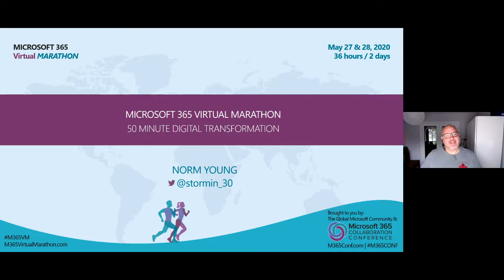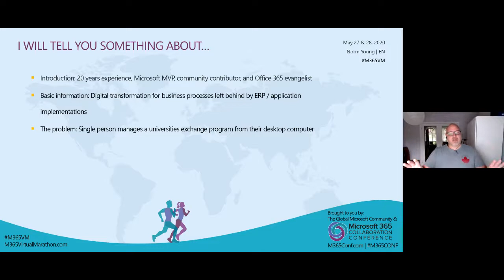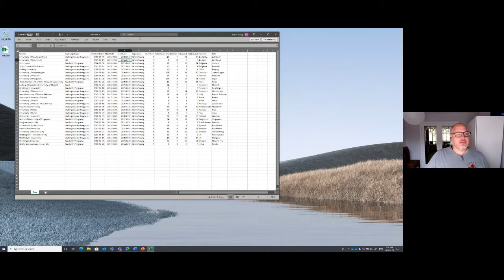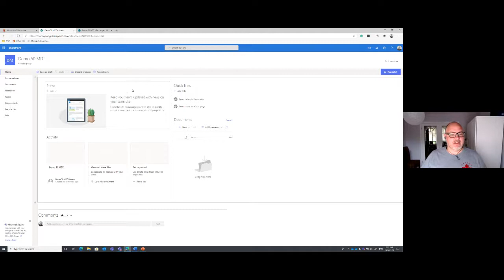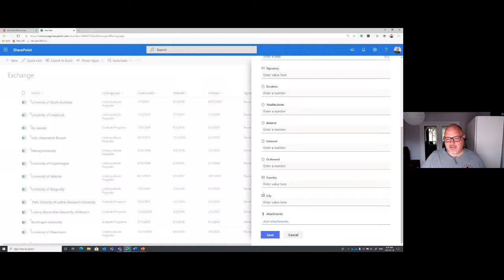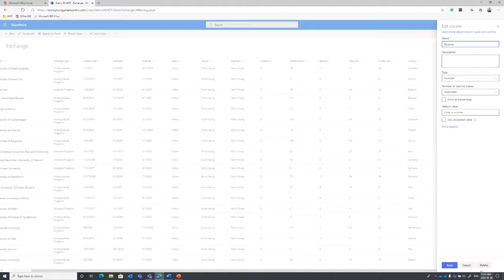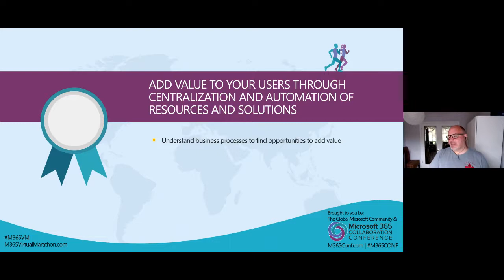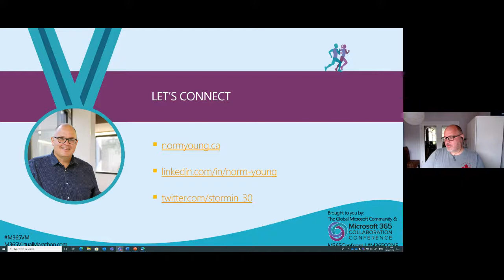A 50 minute digital transformation Norm Young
What the heck is a "digital transformation"?

It means something different to almost everyone. You hear it thrown around with terms like the Cloud and Big Data. But could digital and technological advances really have an impact on YOUR work?

In this 50-minute session, we will show how it's possible to digitally transform a paper-based process into a modern, online solution where resources are centralized and manual tasks are automated. Best of all, you don’t need IT and you already have the tools you need.

SharePoint and Power Automate will be showcased using out-of-the-box functionality and a no-code “maker” approach to digital transformation.